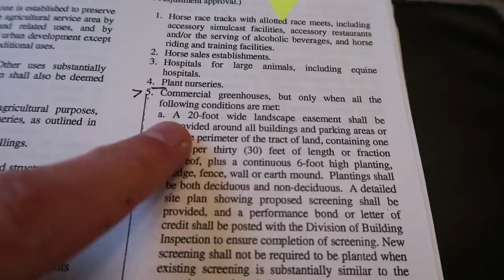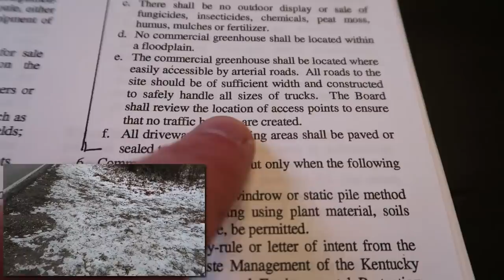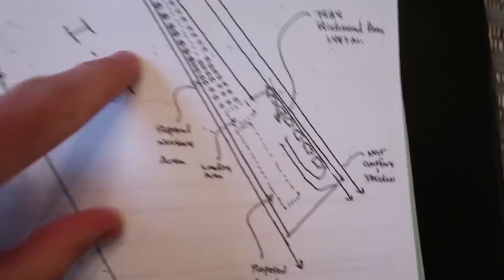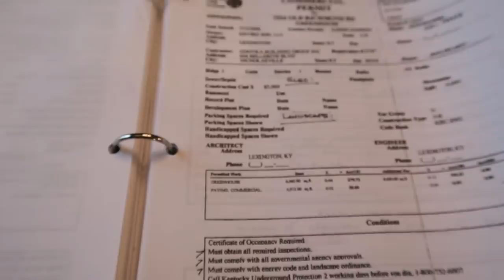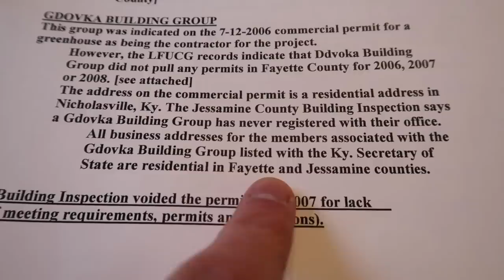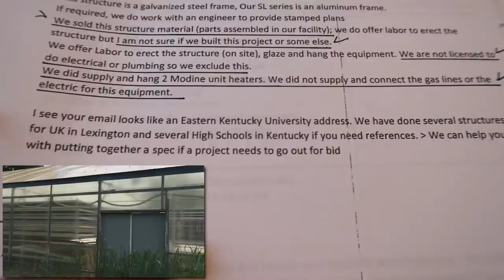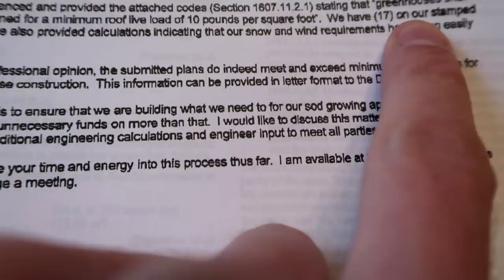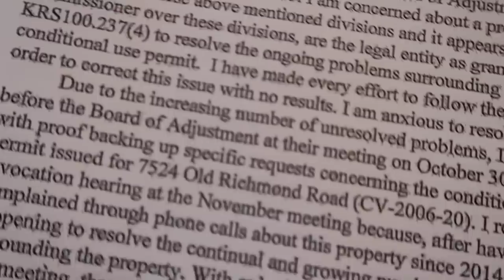THE MONSTER BLACK BOOK OF PAIN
Daily Dustin Video 043. In today's daily video, YOU ASKED FOR IT, a reading of the black binder. The book that has caused so much pain. Hope you all enjoy a continuation of the greenhouse saga.